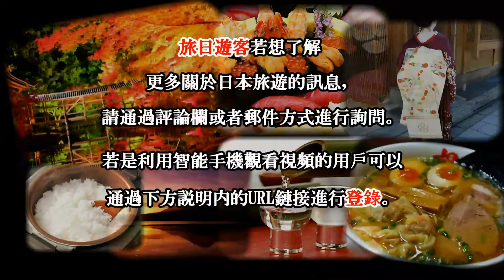日本之旅：麻辣廣島沾麵 廣島014 Moopon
日本之旅：麻辣廣島沾麵　廣島014

喜愛麵類的旅客可品嚐日本所帶來許多不同種類的麵食。從厚條的烏龍麵，及各種類蕎麥麵和拉麵，都提供著不同的風格與口味。

廣島麻辣沾麵(Tsukemen)是廣島當地代表性的麵食，在東京和大阪也同樣開有如廣島當地口味一樣的麻辣沾麵店家。冷麵配上麻辣沾醬，一年四季都可品嚐到的美味，特別在夏天受到食客們的歡迎。

麻辣沾麵是由涼麵蔬菜配上沾醬。食客可依自己所想要的辣味數字（數字越高，則愈辣）向店家點單。由於麵條沒有味道，所以食用前會先浸泡在麻辣沾醬裡。雖因店家的不同而提供麻辣沾麵的方式也有所不同，食客也可點單豬肉切片，嫩蛋或全熟的水煮蛋，水煮青菜和小黃瓜加在麵條或辣沾醬裡。

雖然麻辣沾麵店家遍佈整個廣島縣，但在市中心就具有相當的店數。因麻辣沾麵也是很受歡迎的宵夜美食，食客可在廣島的夜生活美食區流川(Nagarekawa)找到許多麻辣沾麵店家而盡情享受麻辣沾麵美食喔！